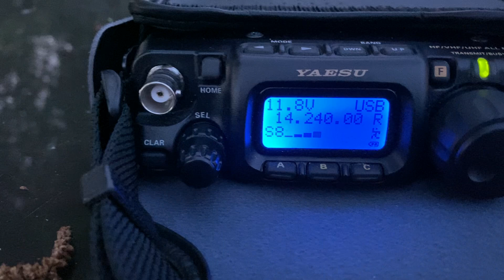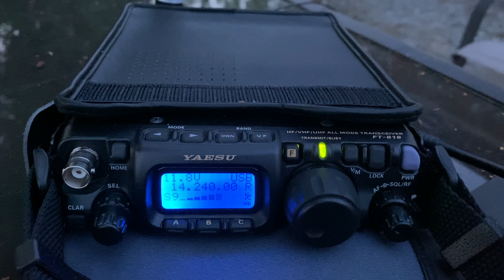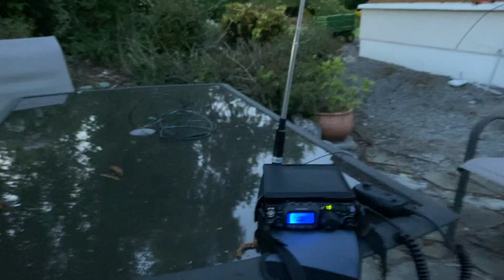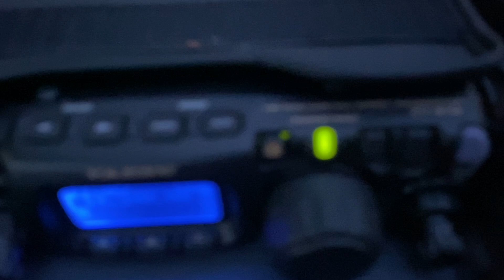MFJ-1820T and Yaesu FT-817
Ireland to S51DX - 1059.3 mi (1704.8 km)

Antenna MFJ-1820T

Time 21:35 GMT = 20:35 UTC